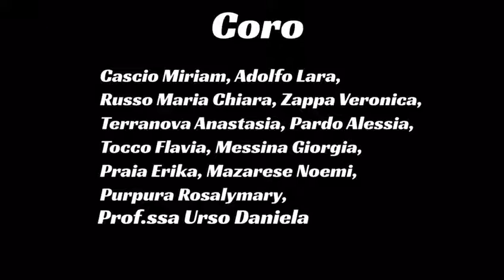Liceo F Allmayer "coro" Gabriel's Oboe in DDI Wind Ensemble e coro